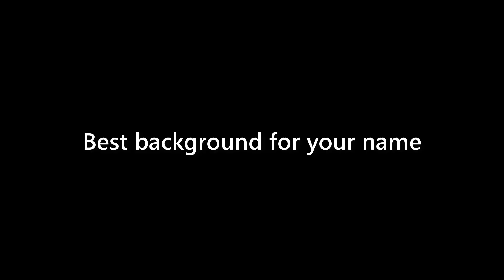Makenzie Dotson - appearance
Name Look - Makenzie Dotson - appearance. In this video we present "Makenzie Dotson" name look and feel in various scenarios.
This video will cover:
How does "Makenzie Dotson" look as a personal letterhead?
How does "Makenzie Dotson" look on a business card?
How does "Makenzie Dotson" look on a computer/laptop screen?
How does "Makenzie Dotson" look with different background colors?
How does "Makenzie Dotson" look with various fonts?